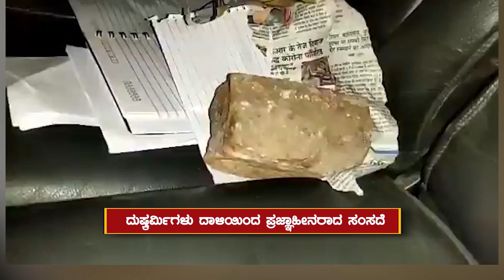ಬಿಜೆಪಿ ಸಂಸದೆ ಮೇಲೆ ದಾಳಿ..